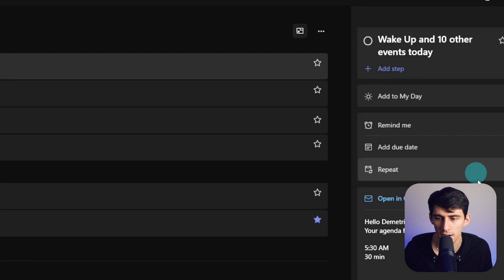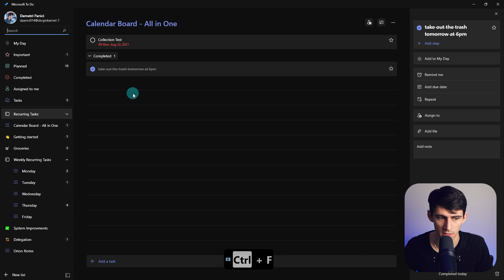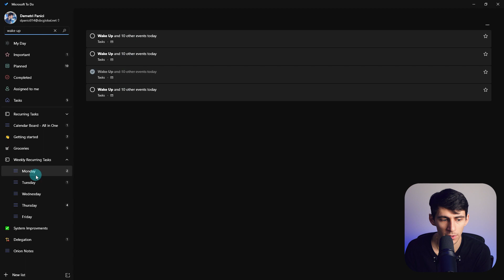3 SECRET Microsoft To Do Tips and Tricks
Looking to take your productivity game to the next level with Microsoft To Do? In this video, we'll reveal three little-known tips and tricks to help you get the most out of this powerful productivity tool. From using smart lists to organizing your tasks with subtasks, we'll share insider tips and best practices to help you become a To Do master. Whether you're a long-time user or just getting started with Microsoft To Do, this video is sure to offer valuable insights and help you supercharge your productivity. So don't miss out on these three secret tips - watch the video now and take your productivity to the next level with Microsoft To Do!

⏰ TIMESTAMPS:
0:00 - Intro
0:18 - Secret 1
0:45 - Secret 2
1:54 - Secret 3